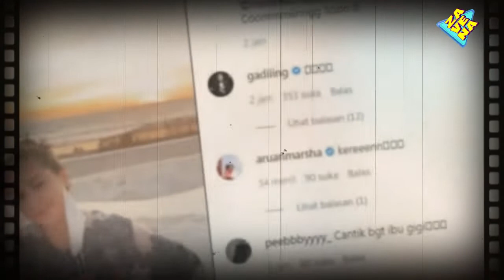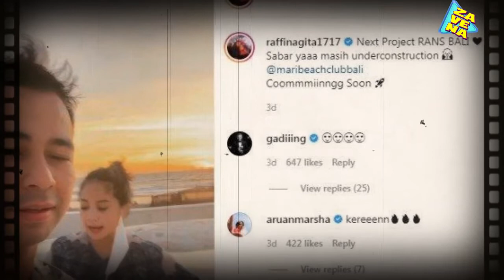HEBOH !! 7 Potret Beach Club Raffi Ahmad dan Nagita Slavina di Bali, Bernuansa Bambu